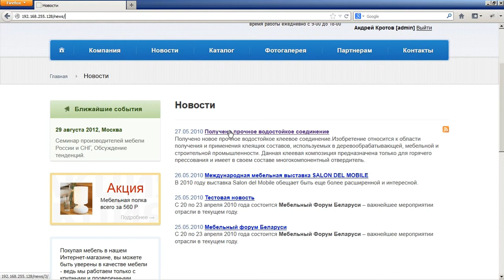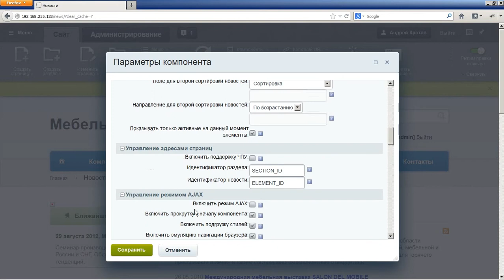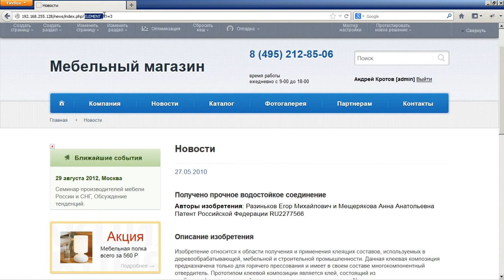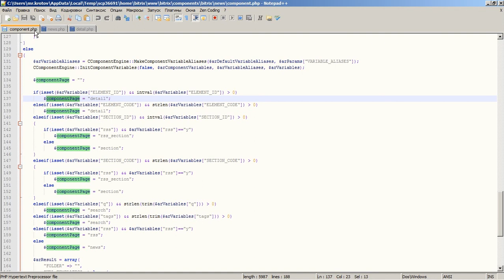8. Урок - Комплексные компоненты - Основы, видео 1/2